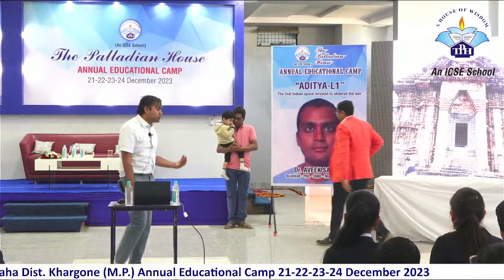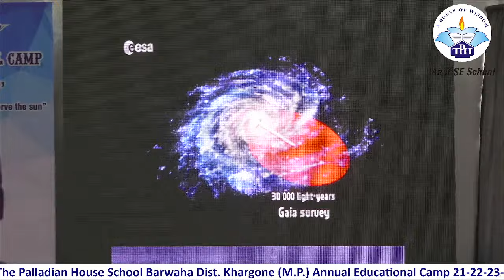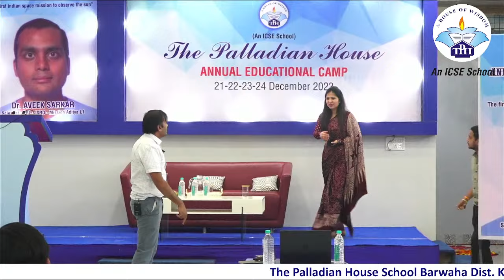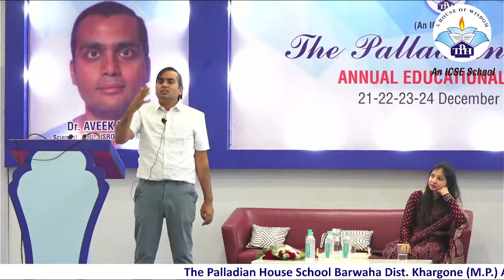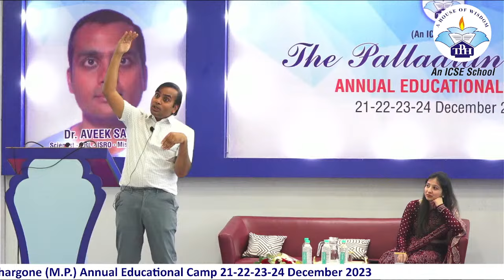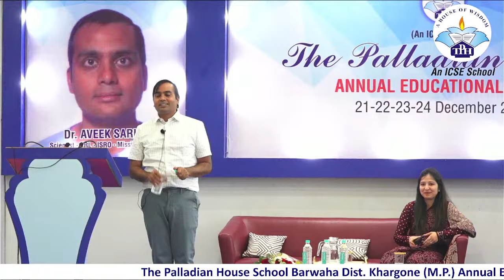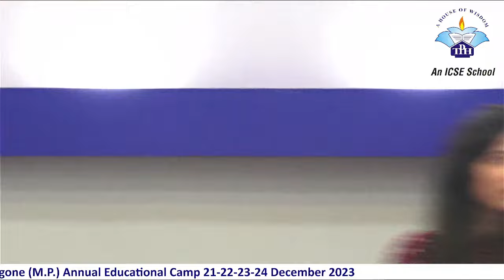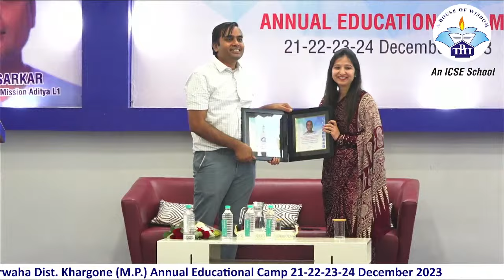Prof. Aveek Sarkar "ADITYA-L1" The first Indian space mission to observe the sun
The Palladian House School Barwaha Dist. Khargone (M.P.)
Annual Educational Camp
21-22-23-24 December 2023